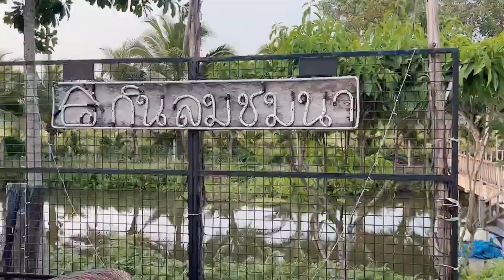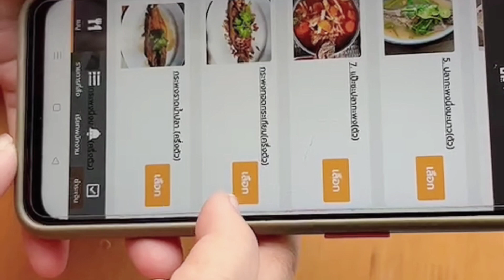โม-มา-หม่ำ | พาไปกินบุฟเฟ่ต์อาหารมีเป็น100เมนูเลยที่กินลมชมนา